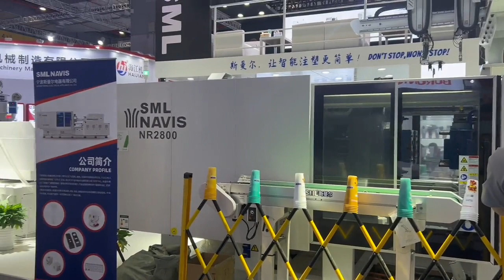Two colors (TPU+ABS) of all Electric injection molding machines for shaker cover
SML x ​Navis ｘ　​SANTSAI
Why are full electric injection molding machines so popular in the medical industry during COVID 19?
Why does an all-electric injection molding machine save power for your factory?
How do you go about selecting the best mold rotator for your mold?